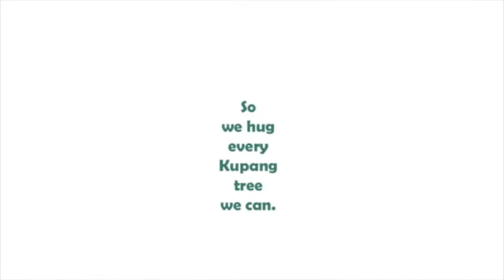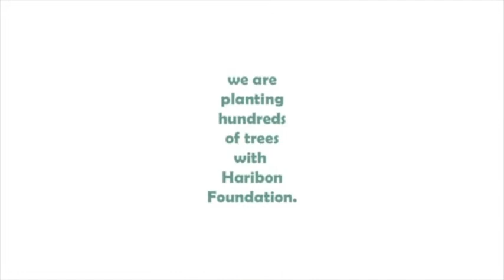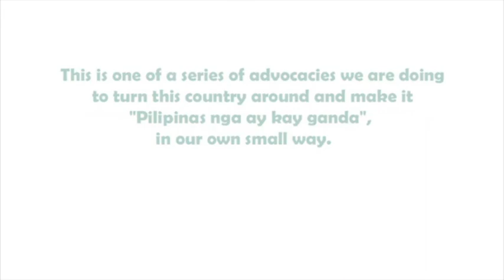Campaigns & Grey - "Trees"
Campaigns & Grey begins its 25th anniversary celebration with a Christmas message about trees.

Commenting on YouTube is disabled.